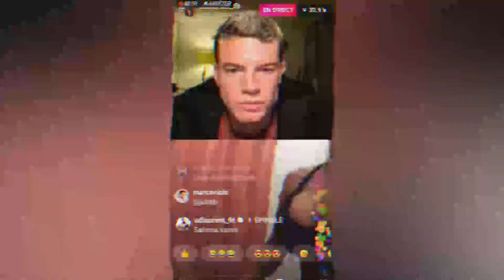ADRIEN LAURENT, ses lives vont trop loin ?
et Activez les notifications
Analyse des lives de adrien laurent et ainsi voir tout ce qui ce passe autour
Cordialement Made in Chris.